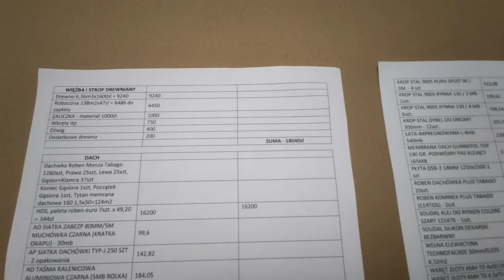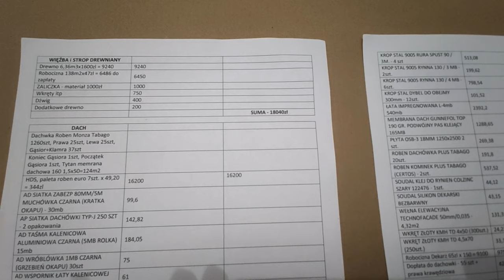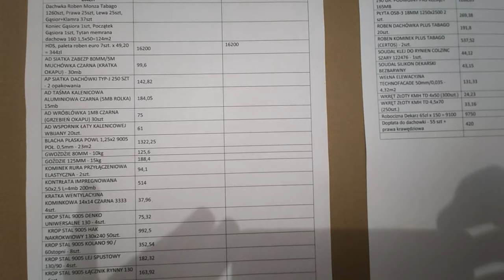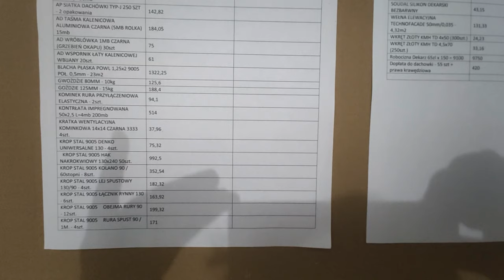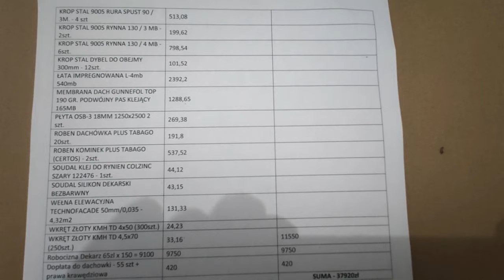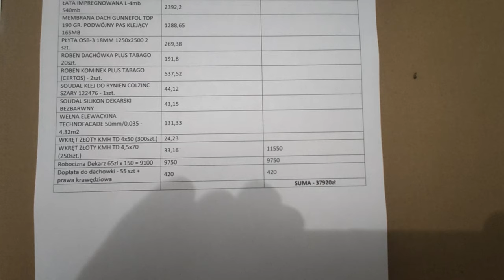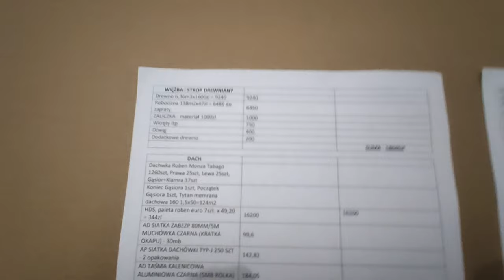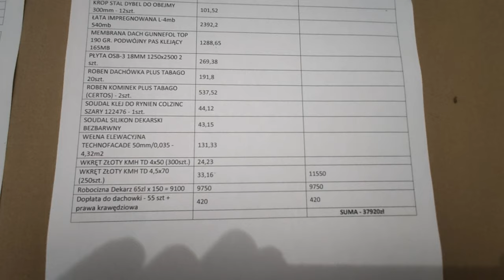Dach i więźba - Ile to kosztowało ? Dom 72m2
Koszty dachu i więźby - Dom 72m2